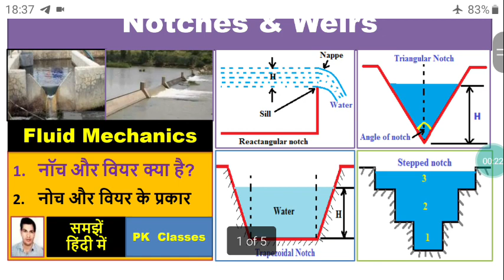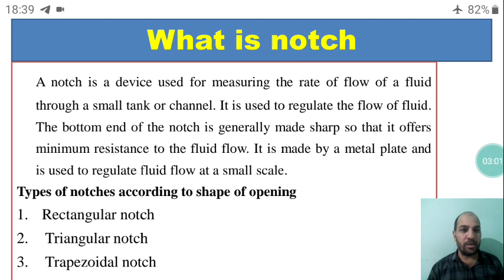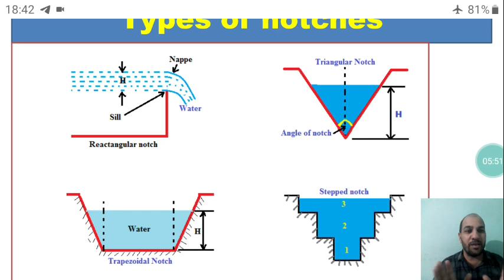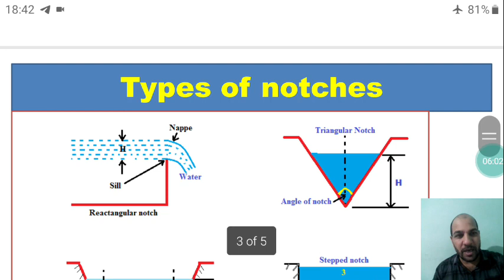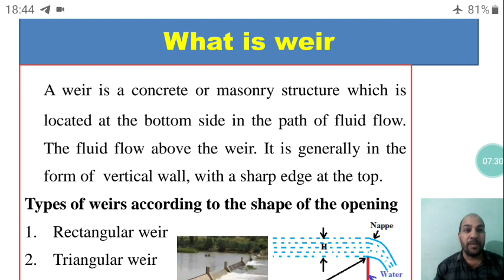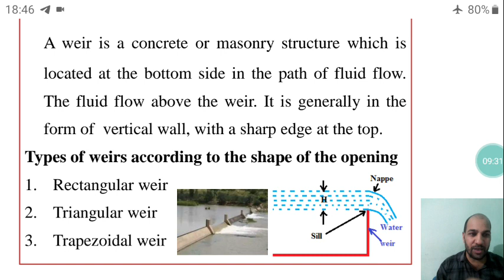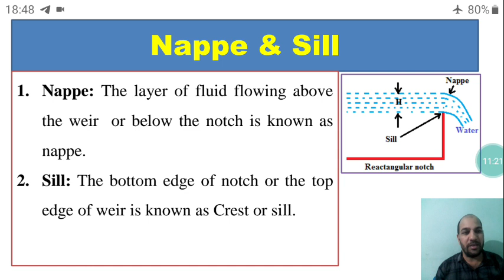Notche & Weir क्या है| Types of notches and Weirs [हिन्दी]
What is notch and weir, Types of notch and weir, Applications